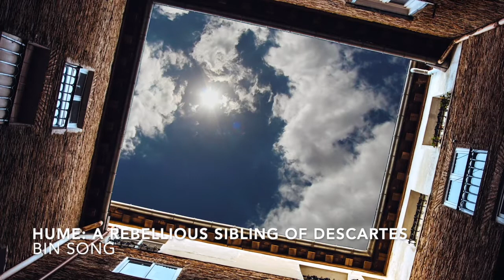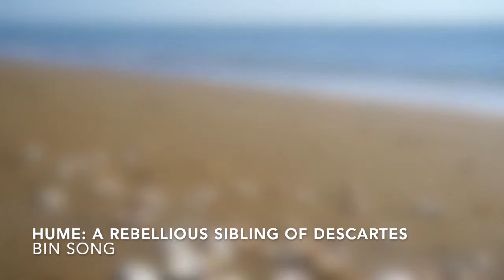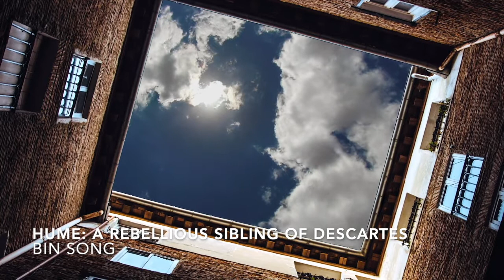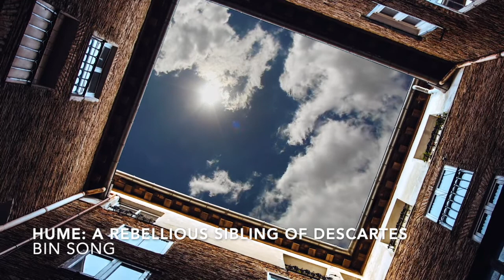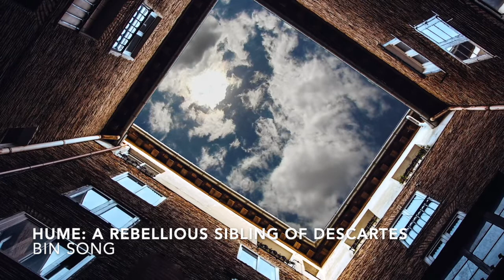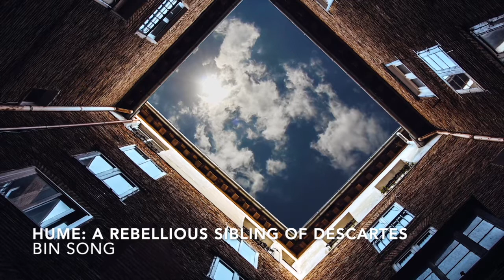Hume and Descartes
Dr. Bin Song at Washington College explains the philosophy of David Hume and its distinction from Rene Descartes.